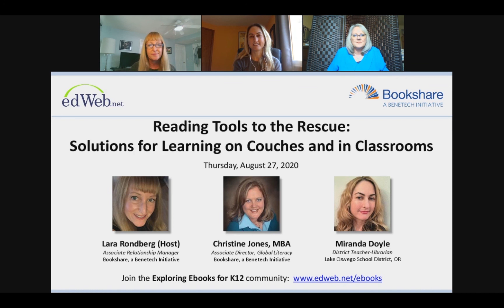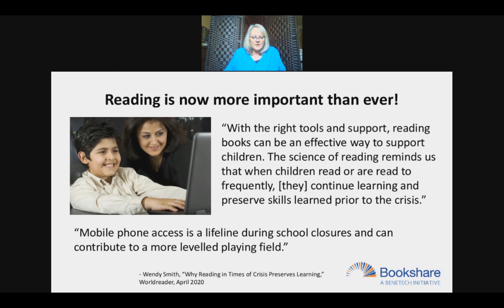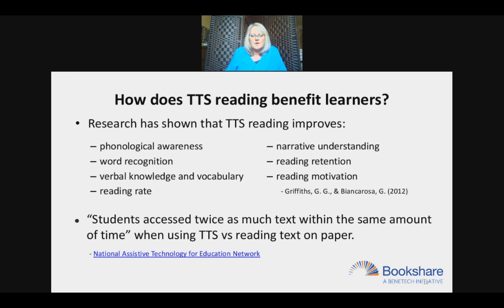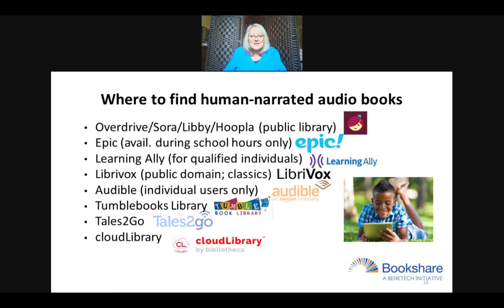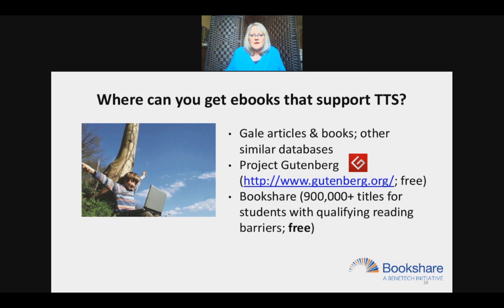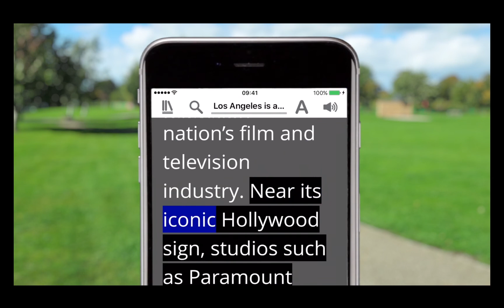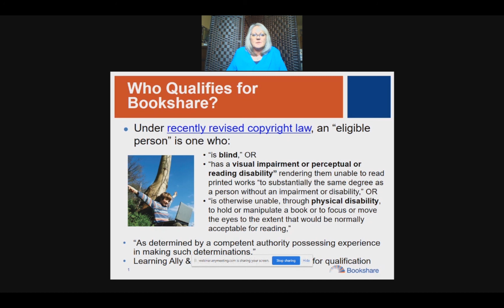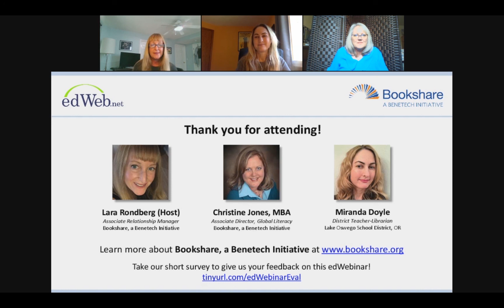Webinar: Reading Tools to the Rescue - Solutions for Learning on Couches and in Classrooms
Reading is a critical part of learning. Students who struggle with reading often require additional reading supports and accommodations that many currently available, widely used edtech tools can provide. With the shift to e-learning and blended learning, these supports become even more critical to ensure that struggling readers don’t grow further behind. As you prepare for back to school and continued online learning, you will need to identify effective and scalable ways to provide the individualized supports and learning opportunities that struggling readers need.

In this recorded edWebinar, you’ll experience demonstrations of various free and low-cost tools that support anywhere, anytime reading for students of all abilities, whether they are learning in the classroom or on couches. You’ll come away with a list of readily available reading resources you can start using immediately.

This recorded edWebinar will be of benefit to K-12 SPED and general education teachers, librarians, and school and district leaders.